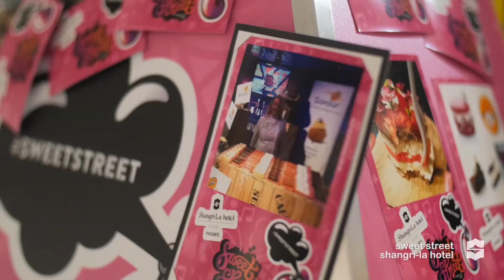Anna Polyviou Bio Video 2016